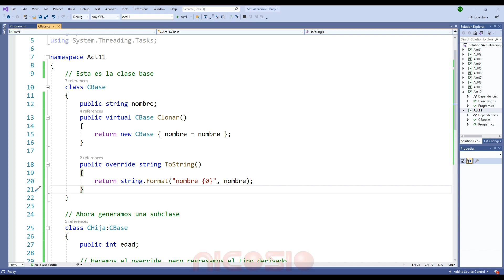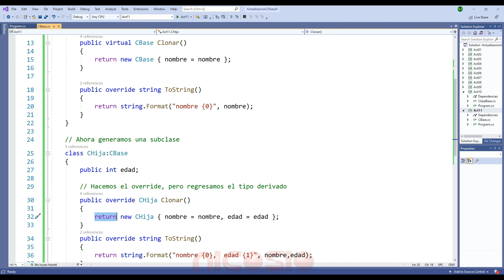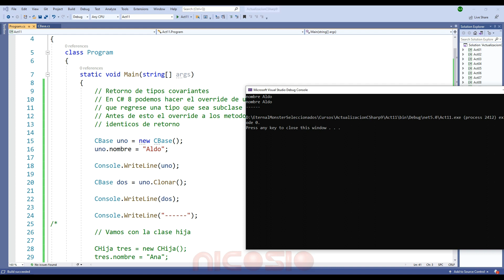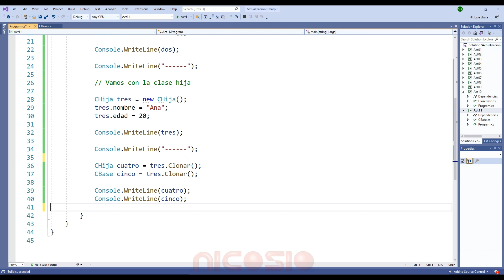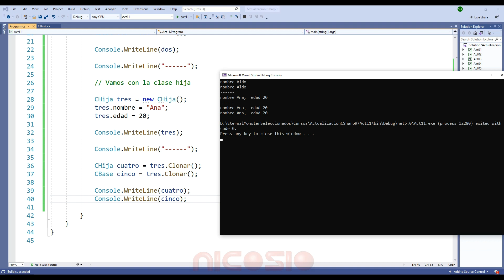Tipos covariantes - 11 - Actualización C# 9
Ahora podemos regresar tipos distintos cuando se hace un override.